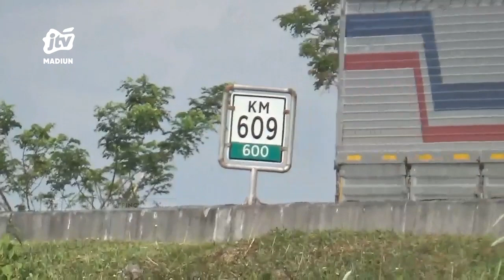KAB. MADIUN - Anggota DPRD Terlibat Kec3l4k4an Tunggal Di Jalan Tol Madiun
2 orang anggota dprd kota kediri terlibat kecelakaan tunggal di jalur tol madiun. akibat kejadian ini 2 orang penumpang sedan civic dilarikan kerumah sakit untuk mendapatkan penanganan medis.